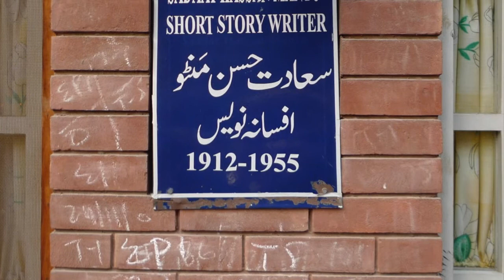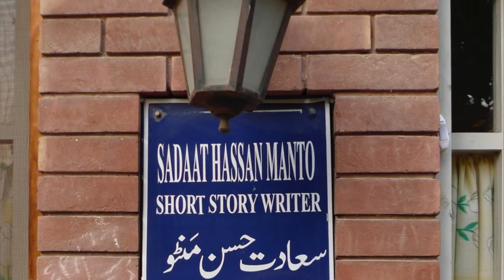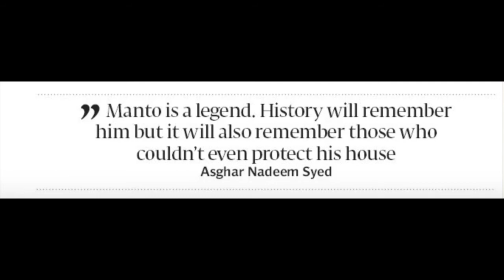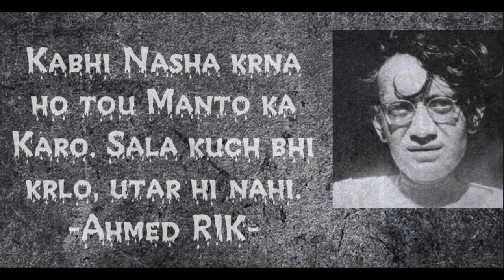Mantoism | A Podcast Episode 02 : برسی اِسْپیشَل | Ahmed RIK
This is the second in many to followed podcast episodes where we discuss, reviews and critically analysis Sadat Hassan Manto's Short-Stories.

In this episode we will discuss, we will pay a tribute to Manto on his 63rd death anniversary. We would be discussing him generally, his work and we will talk about his contribution to society. We would also pay a light to his house that is demolished.

Pod Voice : Ahmed RIK